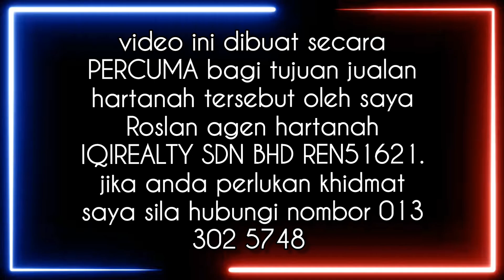▶️ Lot Kediaman MURAH 2 KM AEON RAWANG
RAWANG LOT KEDIAMAN STATUS BANGUNAN GERAN INDIVIDU 2400SQFT [dekat AEON ANGGUN]
HARGA: RM159,000 (boleh nego tipis selepas tengok tanah)
Tanah Untuk Dijual Rawang
Coa listing Adib

MAKLUMAT GERAN
▪️𝗟𝗼𝗸𝗮𝘀𝗶 :Kg Sg Bakau, Country Homes, Rawang
▪️Daerah: Gombak
▪️BUMI LOT (MELAYU/BUMI SABAH SARAWAK)
▪️𝗞𝗲𝗹𝘂𝗮𝘀𝗮𝗻 : 2400kps - 223mps
▪️𝗦𝘁𝗮𝘁𝘂𝘀 𝗧𝗮𝗻𝗮𝗵 : Pajakan sehingga tahun 2095 (baki 71 tahun lagi)
▪️𝗦𝘆𝗮𝗿𝗮𝘁-𝘀𝘆𝗮𝗿𝗮𝘁 𝗻𝘆𝗮𝘁𝗮 : Bangunan kediaman
▪️Ukuran 𝘁𝗮𝗻𝗮𝗵 : 40 kaki (lebar) x 60 kaki (panjang)
▪️𝗣𝗲𝗺𝗶𝗹𝗶𝗸𝗮𝗻 : 1 Pemilik
▪️GERAN INDIVIDU

𝗞𝗲𝗱𝘂𝗱𝘂𝗸𝗮𝗻 & 𝗞𝗲𝗮𝗱𝗮𝗮𝗻 𝗧𝗮𝗻𝗮𝗵 :-
▪️Boleh terus bina rumah
▪️Infra lengkap, bekalan api & air tersedia.
▪️Terdapat kejiranan
▪️Kemudahan berhampiran :
▪️Masjid 1.3km
▪️Shell 1.5km
▪️Aeon Anggun 2km

Untuk maklumat lanjut sila hubungi,
ROSLAN
IQIREALTY SDN BHD
REN 51621
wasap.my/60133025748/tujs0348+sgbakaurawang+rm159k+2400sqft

adib